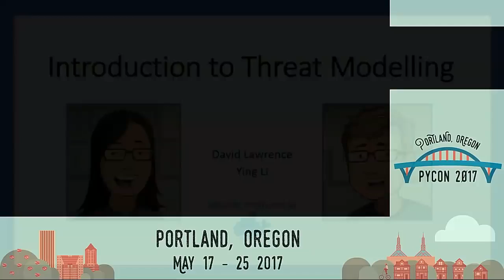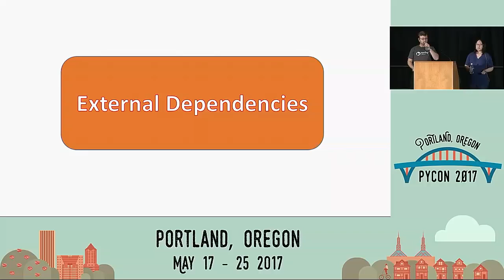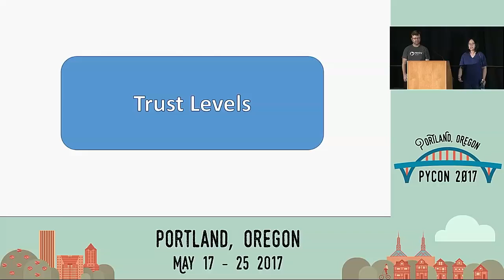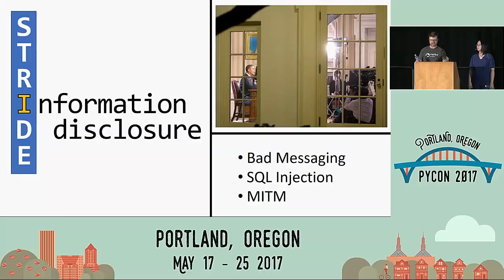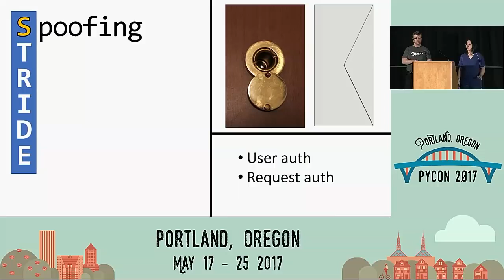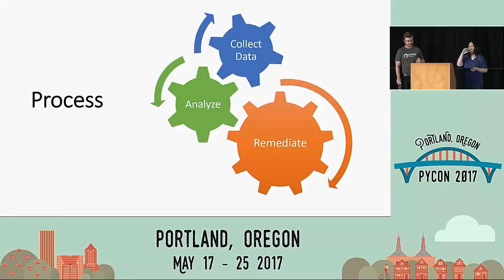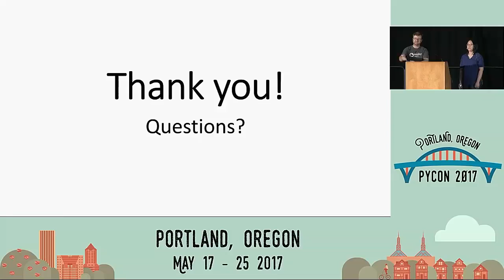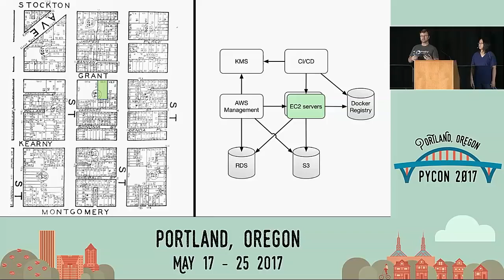Ying Li, David Lawrence Introduction to Threat Modeling PyCon 2017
Speakers: Ying Li, David Lawrence Are you a website or application developer? Are you worried about security? Dont know what you need to know, and what you can safely leave to the experts?.

Speakers: Ying Li, David Lawrence The Update Framework (TUF) helps developers secure new or existing software update systems by providing integrity and freshness guarantees over package distributi.